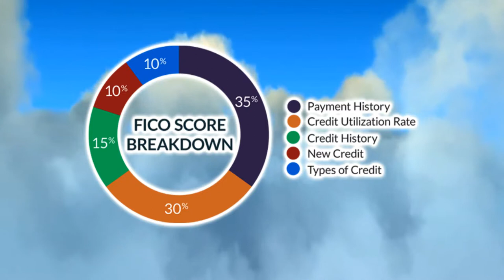Get5StarCredit.com & Get5StarCredit.biz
We offer an easy way to get the credit repair process started!
Submit your info below or via email or simply call us.

Your FREE Credit Consultation

You're serious about discussing ways you can improve your credit score, we're here to help. Our credit specialists are experienced, friendly, and will help you determine the best course of action to achieve your goals, all at no obligation or cost to you. At the core of Get 5 Star Credit is a moral and ethical commitment to do the right thing for our clients and the right thing for our industry. Proof of our integrity can be seen in the high ratings we receive from our customers, and the amount of referrals that they send to us.